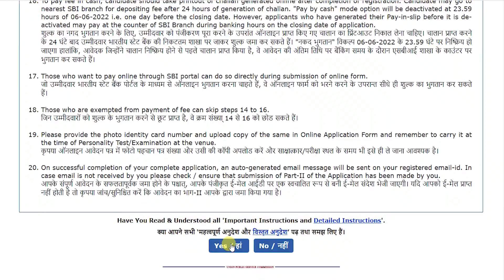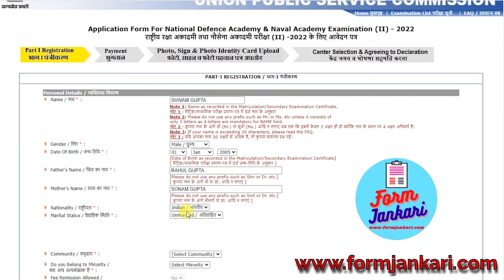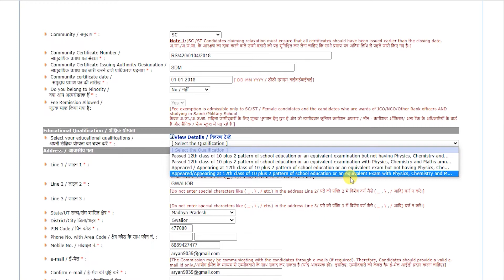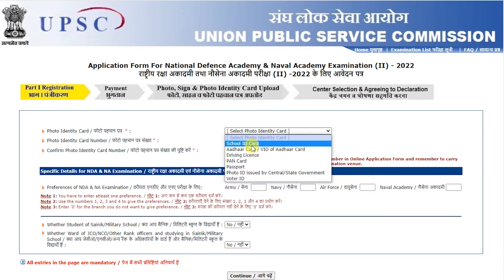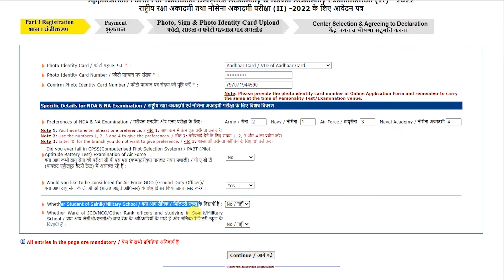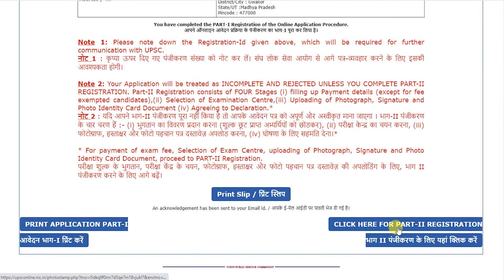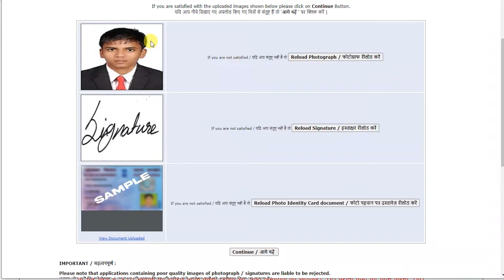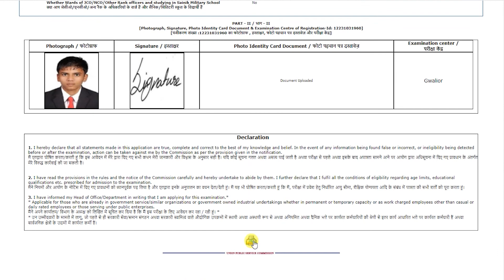UPSC NDA 2 Online Form 2022 Kaise Bhare ¦ How to Fill NDA 2 Online Form 2022 ¦ NDA 2 Form 2022 Apply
Check UPSC NDA 2 Online Form 2022 Recruitment Details Before Apply

In this video, I also show Captcha error in NDA II Form, Photo Upload in NDA II Form, Education Select in NDA 2 Form

Examcart NDA & NA Chapter Wise and Topic Wise Solved Paper Book For 2022 Exam in Hindi
Sahitya Bhawan book for NDA/ NA Exam Preparation in Hindi Medium

📕 English Books 📕📗📘
NDA/ NA 16 years English & General Knowledge Topic-wise Solved Papers (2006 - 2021)
Examcart NDA & NA Chapter Wise and Topic Wise Solved Paper Book For 2022 Exam in English
NDA & NA for Army, Air Force & Naval Wing (10 + 2 Cadet Entry Scheme) Books : Study Package kits (Mathematics, English, General Knowledge & Science) 2022-23

UNION PUBLIC SERVICE COMMISSION (UPSC) Inviting Online Application Form for the Recruitment of NDA II Examination 2022 for 10+2 Intermediate Passed/ Appearing Candidates. Those Candidates are interested in the Following Recruitment of UPSC Recruitment 2022 and UPSC NDA II Recruitment 2022 and UPSC NDA 2 Online Form 2022 & complete the Required Eligibility Criteria Can read the Full Notification and Apply Online @upsc.gov.in